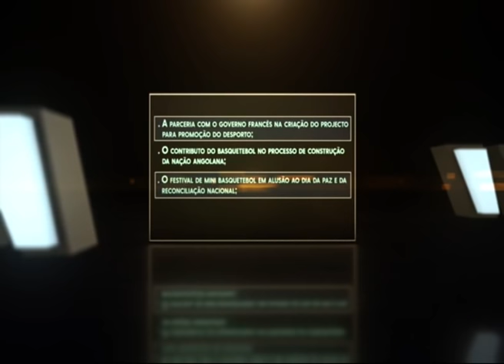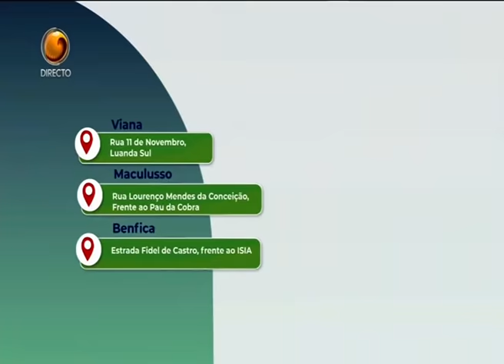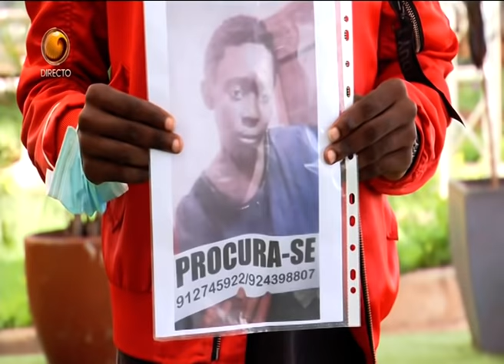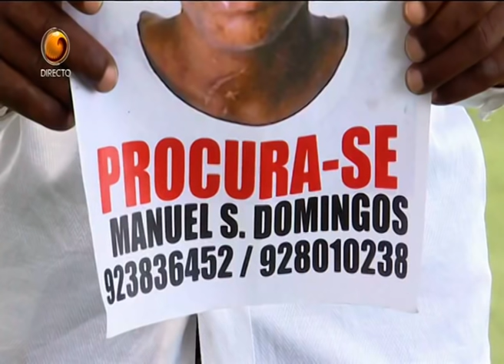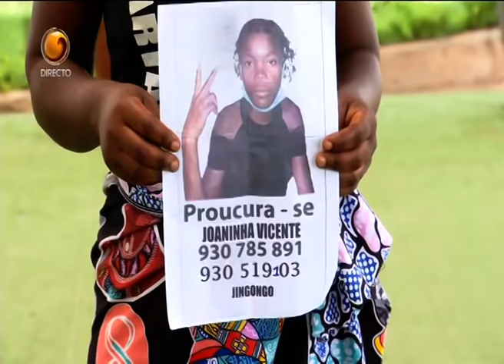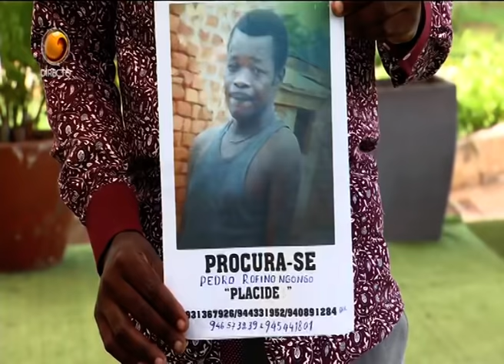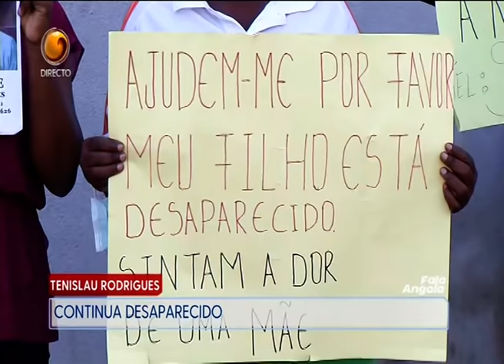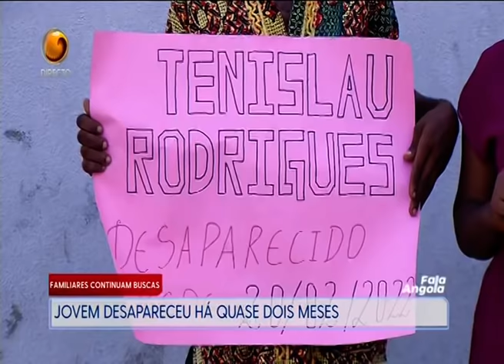Fala Angola Com: Salú Gonçalves (Dia 05 - 04 - 2022 Tv Zimbo)